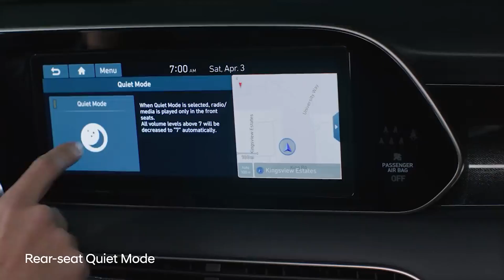The New 2021 Palisade | Kelowna Hyundai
3260 Hwy 97 N, Kelowna, BC V1X 5C1